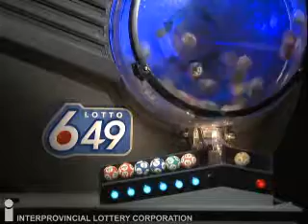20140524 649 EN